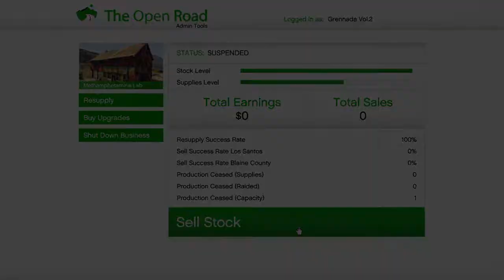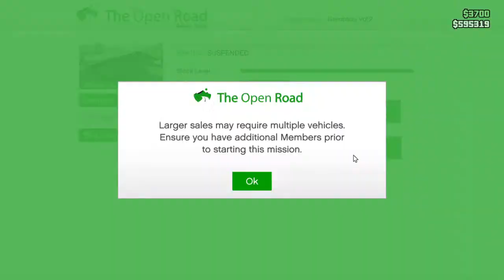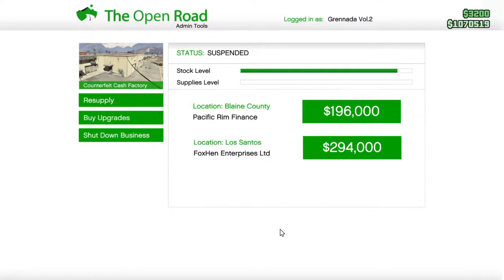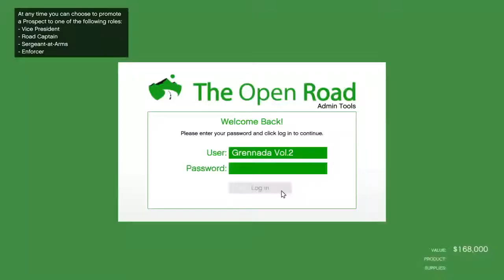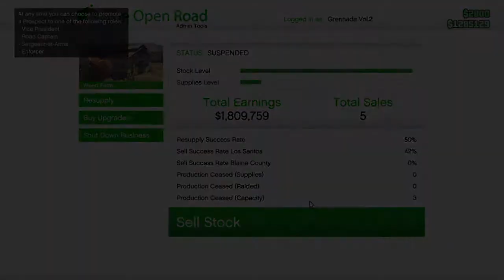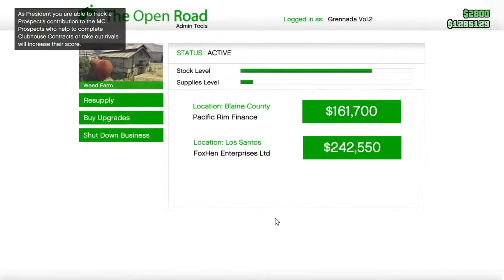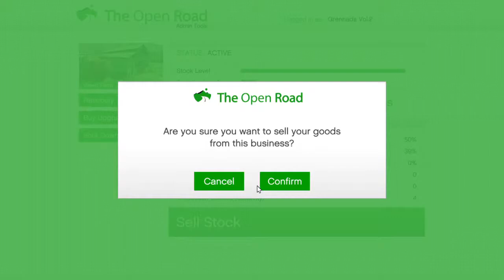selling mc business solo